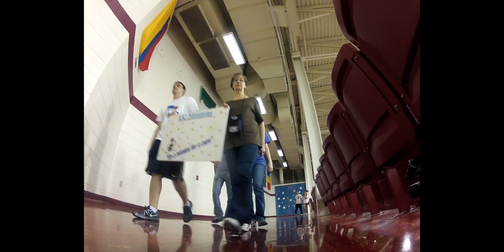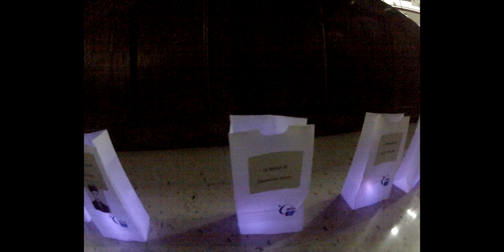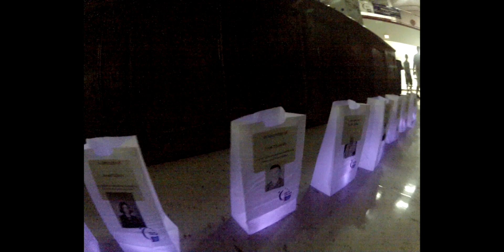UC3D: Relay For Life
UC3D gives you a new look at the 2012 Relay For Life at University of the Cumberlands.